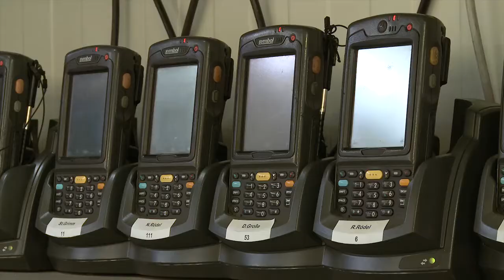Wirtschaftsnachrichten Eisenach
Bericht über die Übergabe des Fördermittelbescheides an die Stadt zur Revitalisierung der Lackfabrik am 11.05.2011 bei SBS Deutschland